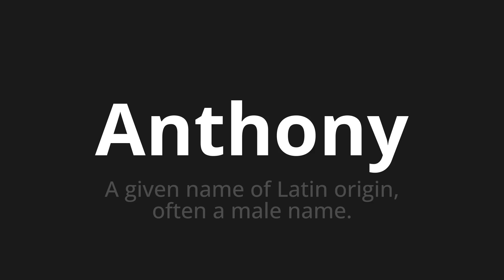How to pronounce Anthony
Master the Pronunciation of 'Anthony WHICH MEANS ANTHONY' - which means : The Given Name of Latin Origin, Often a Male Name. 📝 with @PortuguesePronunciation 🎓🗣️ - [Your Guide to Portuguese]

Learn to pronounce 'Anthony' perfectly in Portuguese with our easy and engaging tutorial by @PortuguesePronunciation! 📖📽️ In this comprehensive video, we provide you with native speaker examples 🗣️👂 and phonetic breakdowns 🎵 to ensure you get the pronunciation just right.

How to say Anthony in Portuguese